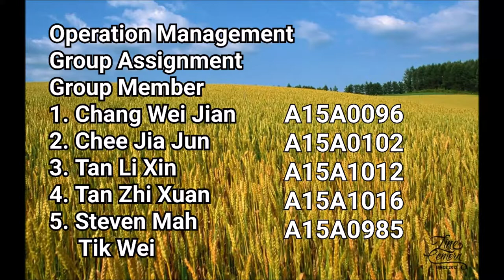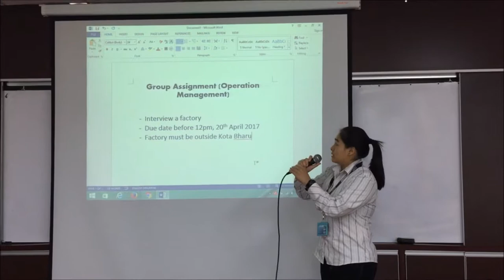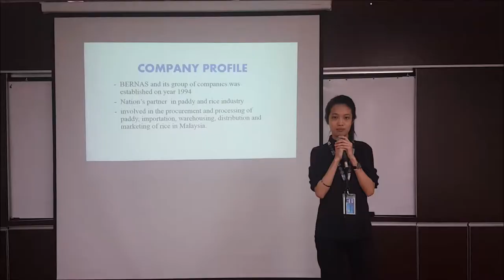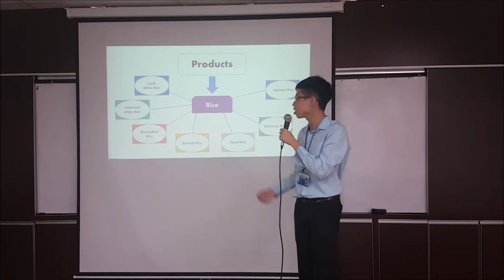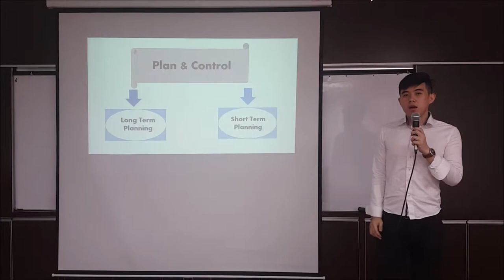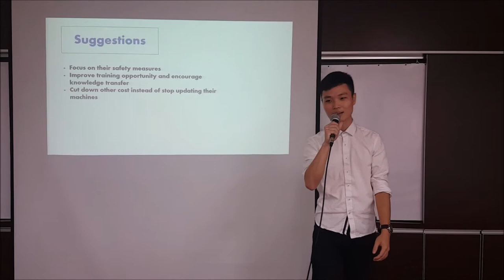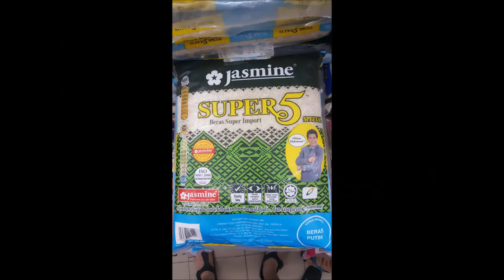Operation Management Presentation Video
Group Member:
CHANG WEI JIAN A15A0096
CHEE JIA JUN A15A0102
STEVEN MAH TIK WEI A15A0985
TAN LI XIN A15A1012
TAN ZHI XUAN A15A1016